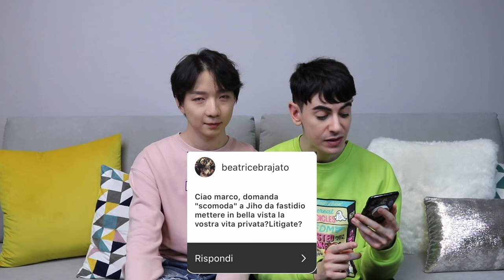Col mio FIDANZATO rispondo alle vostre DOMANDE SCOMODE!!! 😱| Q&A di coppia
LEGGIMI!

Si sentiva una forte assenza di Jiho nel canale e per farmi perdonare ho deciso di fare un video che ci farà litigare e probabilmente mollare per sempre XD

Vi ho chiesto su Instagram di farci delle domande scomode a cui non abbiamo ancora risposto e niente... sentitevi pure in colpa se io e Jiho non saremo più una coppia LOL

Spero che il video vi faccia fare qualche sorriso in questo periodo un pochino brutto brutterello :)

Pizza, Carbonara...CIAO!

❤️INSTAGRAM DI JIHO: @mucodi